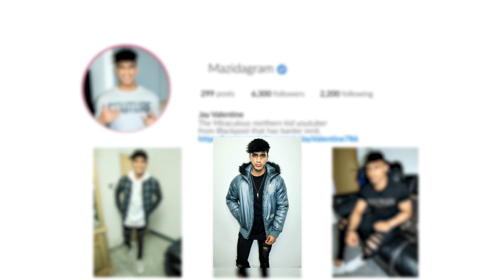THE GOAT OF FIFA 23!!!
The best fifa player is here to destroy my opponents.